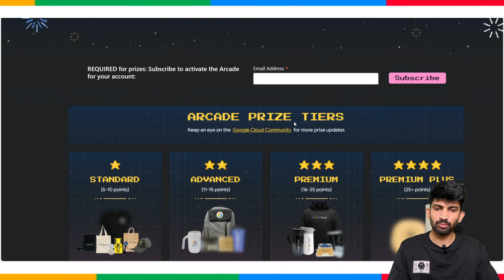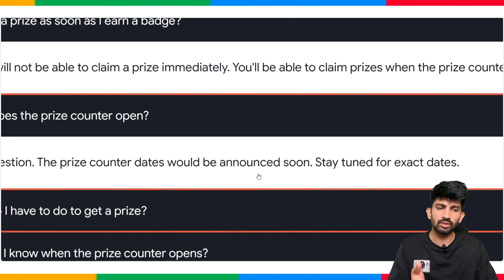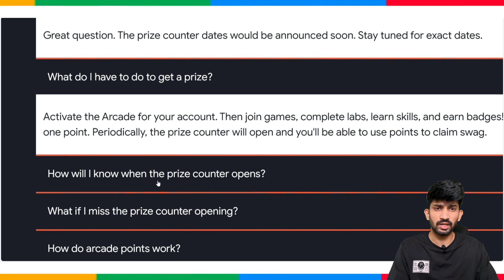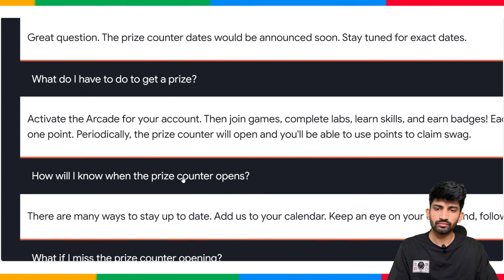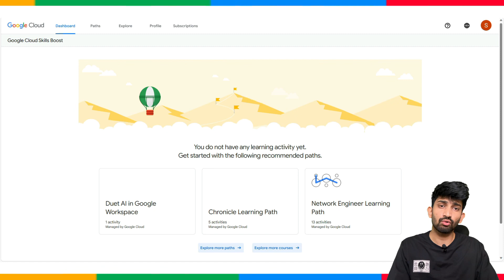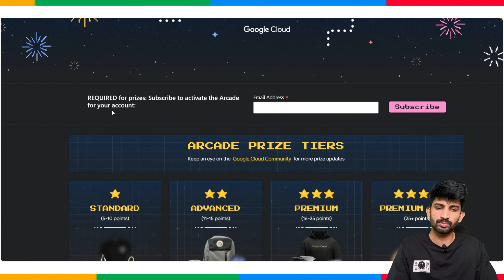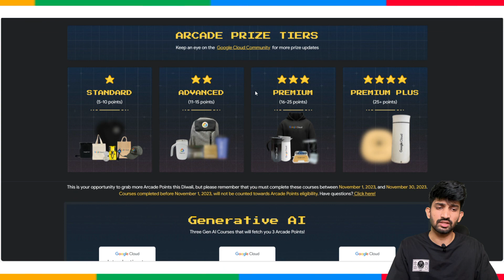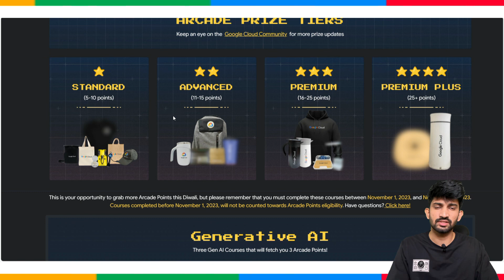How to Claim Google Cloud Swags | Latest Google Cloud Swags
Google Cloud
Qwiklabs
free swags
learn-google cloud
googlecloud2023
New Google cloud swags
How to claim swags